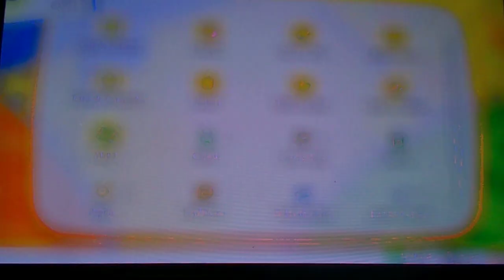POKEMON LET'S GO EEVEE Capitulo 17 "Snorlax cree que soy comida" parte 6